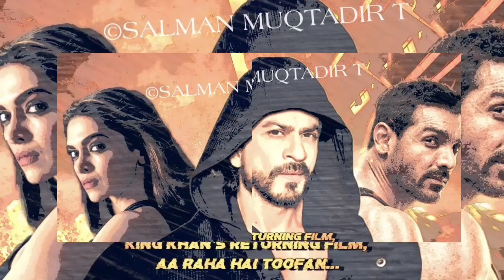Pathan Official Trailer | Shooting Update | Shahrukh Khan | John Abraham | Deepika Padukone | YRF